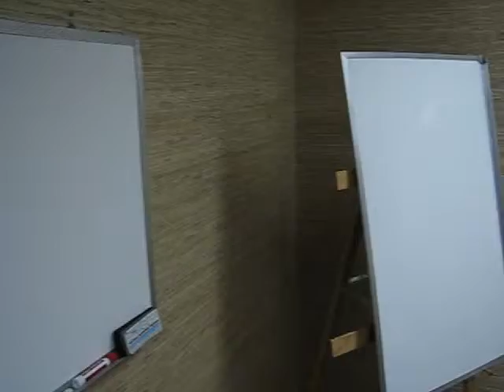Waynesboro Conference Room Rentals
Great conference room rental for you. Downtown Waynesboro, Virginia. Post Office Near by. District Court House near by. Great Restaurants and easy parking. Rent by the hour...1/2 day...day. week...month. We're here to serve your needs. Call
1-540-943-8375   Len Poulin